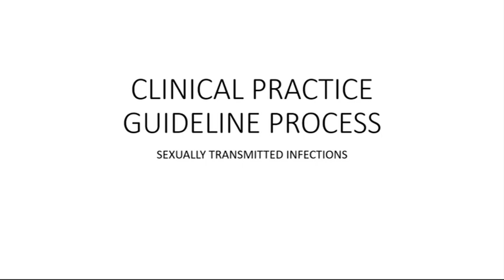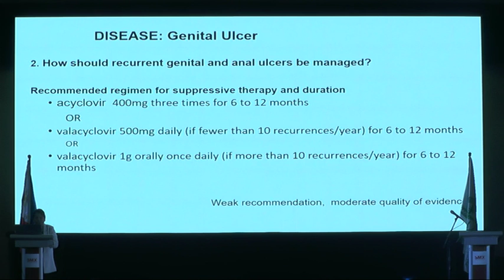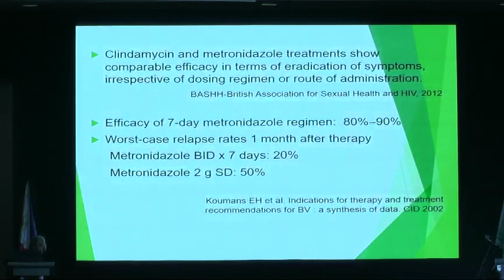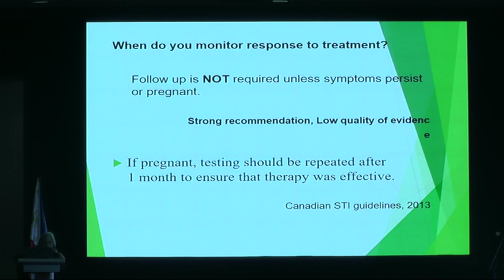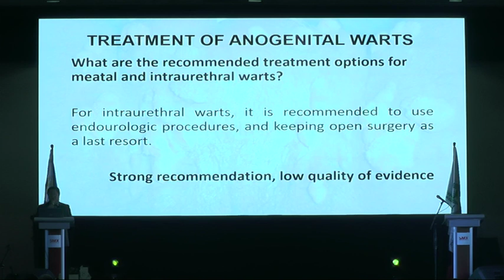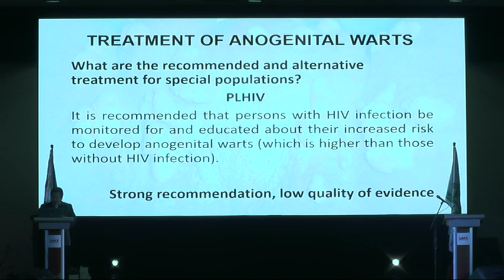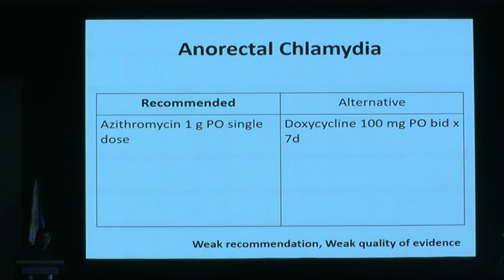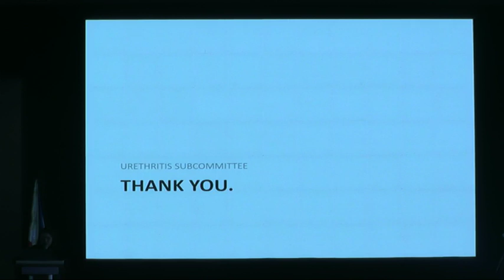PSMIDCon40 Plenary Session : STI Guideline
Speaker:
Dr. Daisy Tagarda
Dr. Ma. Lourdes Villa
Dr. Joseph Adrian Buensalido
Dr. Katerina Leyritana